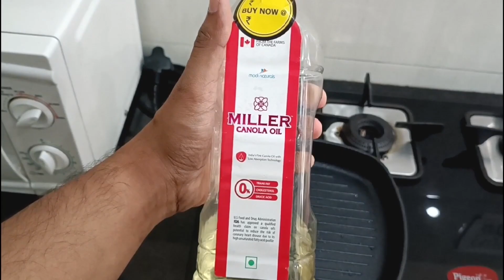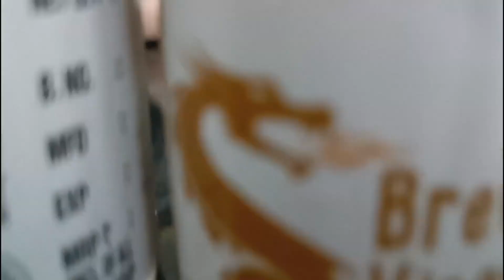High Protein Chicken Breast Recipe